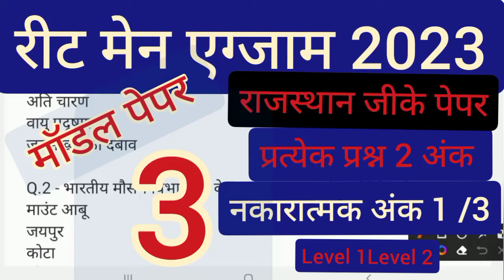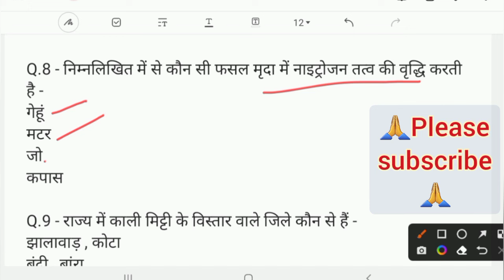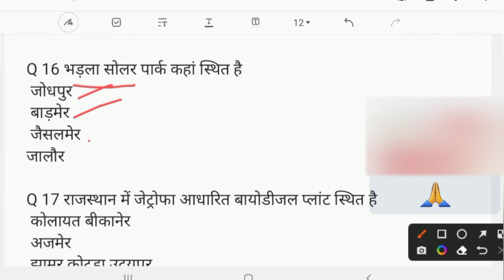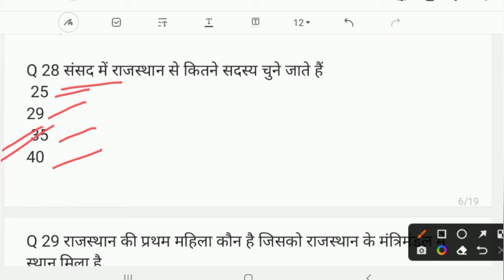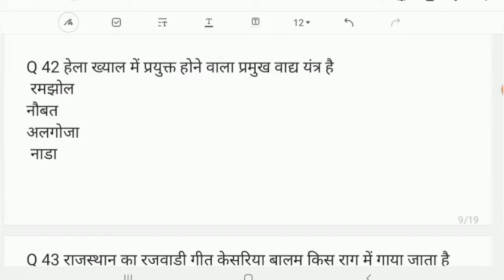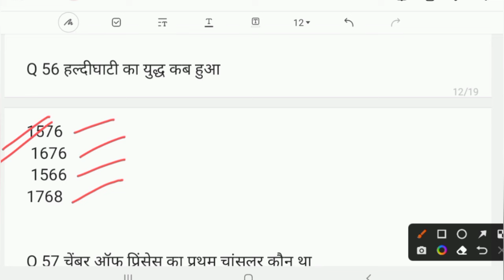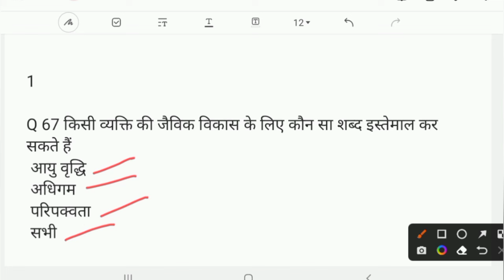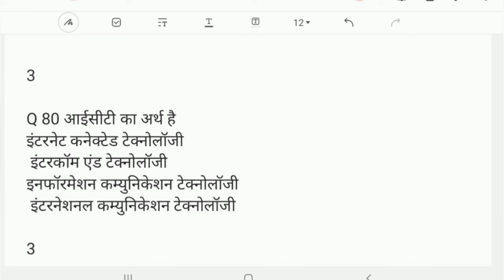Reet main exam 2023, modal test paper 3rd ict , psychology, geography, Rajasthan gk sst mqc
Educational video